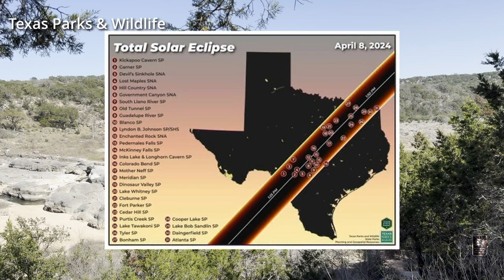How to reserve a spot for the April 8th solar eclipse in Texas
On March 8, 2024, at 8 am, day pass reservations will open for viewing the April 8, 2024 total solar eclipse from 31 Texas State Parks in the path of totality, with Pedernales Falls State Park offering a prime viewing spot for up to 3 minutes and 54 seconds of totality.